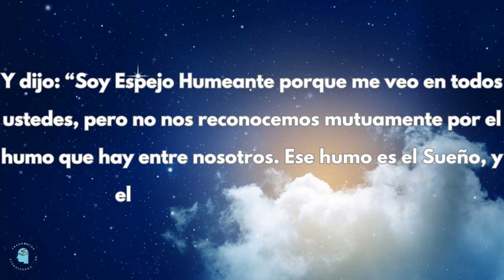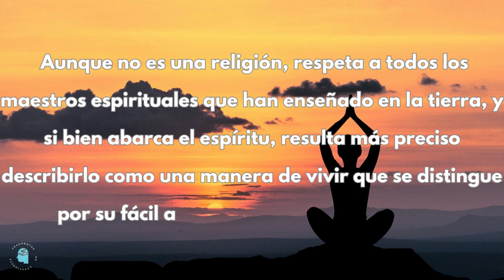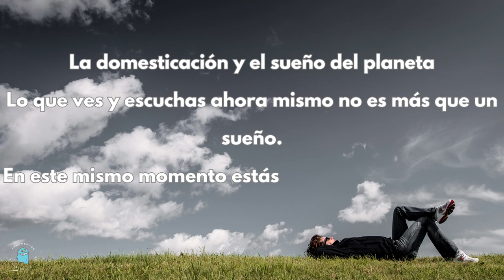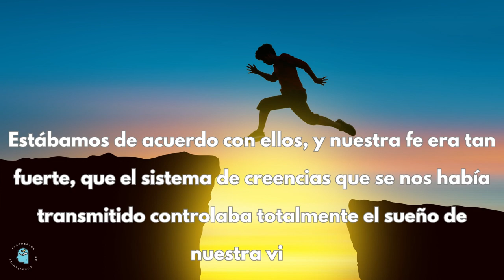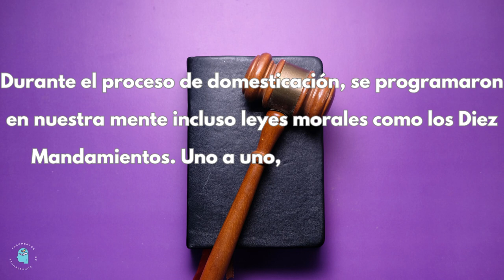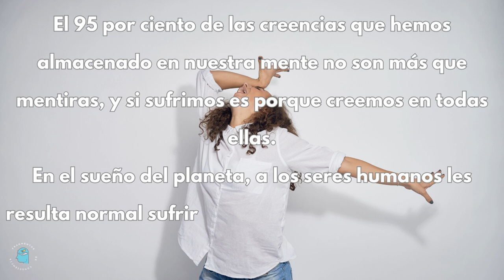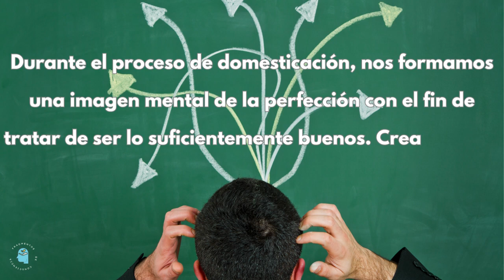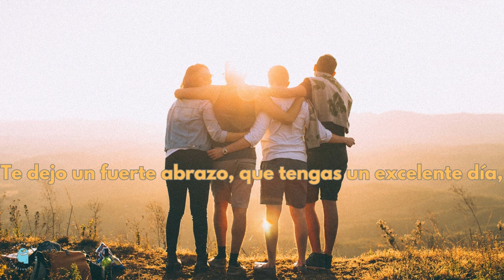😱DESCUBRE cómo afecta el MIEDO nuestra vida - Por Don Miguel Ruiz | Los Cuatro Acuerdos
En éste video encontraras un fragmento del libro Los Cuatro Acuerdos del escritor Don Miguel Ruiz donde nos explica cómo es que el miedo afecta nuestra vida.

Don Miguel Ruiz nos cuenta cómo durante nuestra infancia se nos programa para vivir con miedo de manera inconsciente, cómo esto nos afecta en nuestra vida adulta y todo por  satisfacer los deseos de los demás.

Un abrazo!